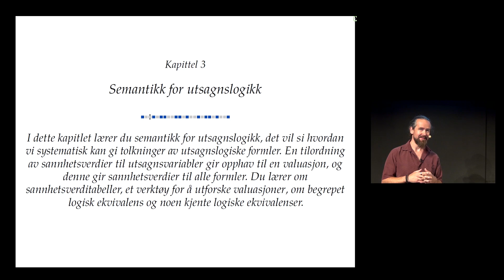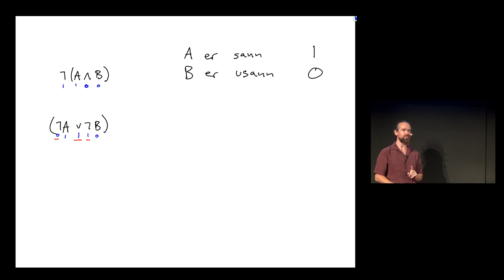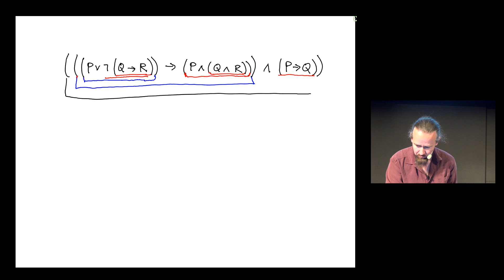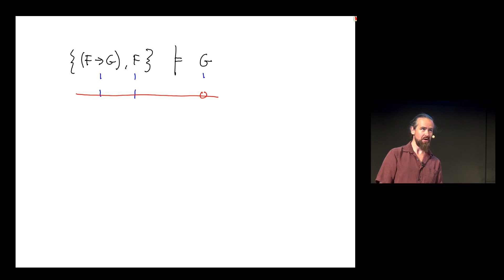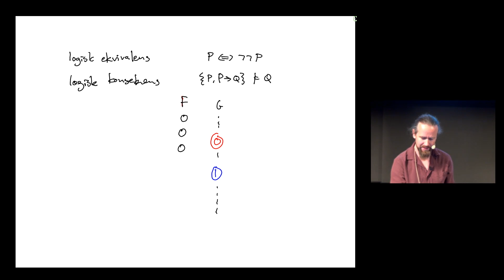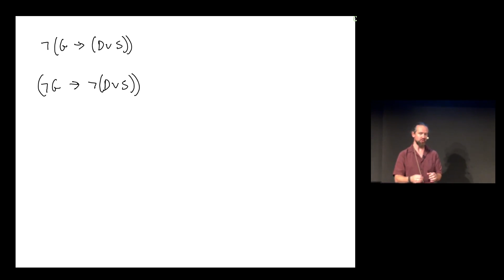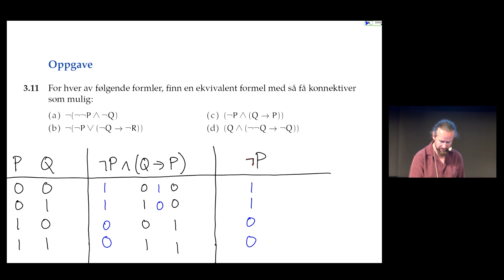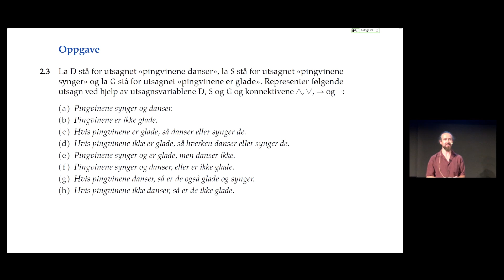Uke 3: Kapittel 3 og 4 – Kjerne- og dialogtime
2:20 Tilordning av sannhetsverdier til utsagnsvariabler og tolkning av utsagnslogiske formler
13:45 Sannhetsverditabell for å vise at to formler er ekvivalente
20:45 Hvordan finne hovedkonnektivet i en formel, altså hva slags type formel det er
26:30 Sannhetsverditabell med 3 utsagnsvariabler
30:10 Logisk konsekvens
40:35 Tautologi/gyldighet og motsigelse/kontradiksjon
42:20 -- Tilbake til logisk ekvivalens og logisk konsekvens
46:55 Er alle formler en logisk konsekvens av en kontradiktorisk formel?
58:10 Veldig nyttige ekvivalenser å kjenne til
1:05:15 Oppgave 3.11 c)
1:17:35 Oppgave 2.3 d)